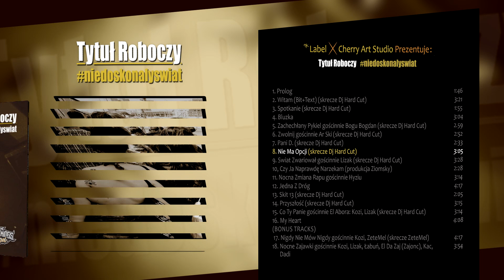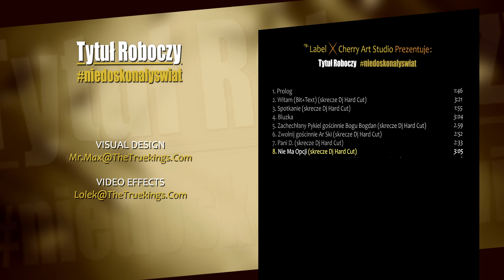Tytuł Roboczy - Nie Ma Opcji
Kup album mp3:

Title: Nie Ma Opcji
Artist: Tytuł Roboczy
Album: "niedoskonałyświat"
Producer: Pinek
Lyrics: Empo, Emdoka
Scrathes/cutz: DJ Hard Cut
Mix / mastering: Pinek
Visual Design: Mr Max
Video effects: Lolek
Label: The Truekings Label
Fotos: Arkadiusz Stradomski

Tytuł Roboczy to kolejni bardzo zdolni i nowatorscy artyści w The Truekings Label. 12 grudnia 2014r ukazał się ich pierwszy solowy album „niedoskonałyświat”.

Jest to płyta bardzo dobrze przemyślana, praca nad nią trwała aż trzy lata. Nazwa jak i koncepcja krążka ma z jednej strony ukazać niedoskonałości życia, z drugiej zaś jest to świadome odniesienie do filmu "Doskonały Świat" z 1993 roku, z Clintem Eastwoodem i Kevinem Costnerem w rolach głównych. Producentem płyty oraz twórcą prawie wszystkich bitów jest Pinek. Za teksty odpowiedzialni są Emdoka i Empo.

Album "niedoskonalyswiat" składa się z 16 utworów + 2 bonus tracki, łączny czas jego trwania to 55 min i 55 sek. Wyżej wspomniane „parametry” nie są przypadkowe, w połączeniu z treścią muzyczną i graficzną tworzą zgrabną całość, przepełnioną symbolami.

Gościcinie: Bogu Bogdan, Ar Ski, Lizak, Hyziu, Kozi, Zetemel, Łabuń, Zając, Kac, Dadi. Skrecze - dj Hard Cut.

Tracklista:
1. Prolog
2. Witam (bit+tekst) (skrecze Dj Hard Cut)
3. Spotkanie (skrecze Dj Hard Cut)
4. Bluzka
5. Zachechłany Pykiel gościnnie Bogu Bogdan (skrecze Dj Hard Cut)
6. Zwolnij gościnnie Ar Ski (skrecze Dj Hard Cut)
7. Pani D. (skrecze Dj Hard Cut)
8. Nie Ma Opcji (skrecze Dj Hard Cut)
9. Świat Zwariował gościnnie Lizak (skrecze Dj Hard Cut)
10. Czy Ja Naprawdę Narzekam (produkcja Ziomsky)
11. Nocna Zmiana Rapu gościnnie Hyziu
12. Jedna z Dróg
13. Skit 13 (skrecze Dj Hard Cut)
14. Przyszłość (skrecze Dj Hard Cut)
15. Co Ty Panie gościnnie El Abora: Kozi, Lizak (skrecze Dj Hard Cut)
16. My Heart

Bonus tracks:

Nigdy Nie Mów Nigdy gościnnie Kozi, ZeteMel (skrecze ZeteMel)
Nocne Zajawki gościnnie Kozi, Lizak, Łabuń, El Da Zaj (Zajonc), Kac, Dadi